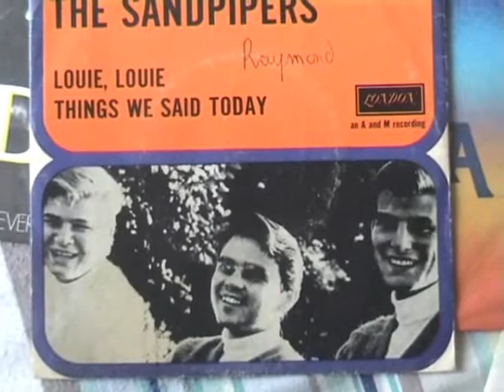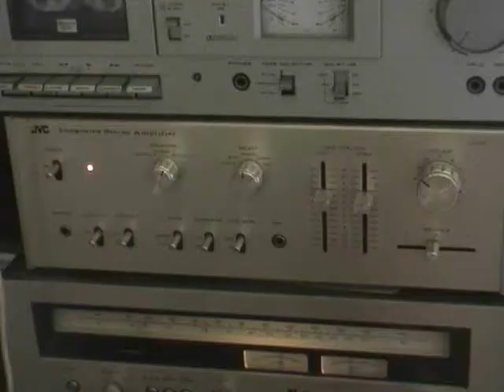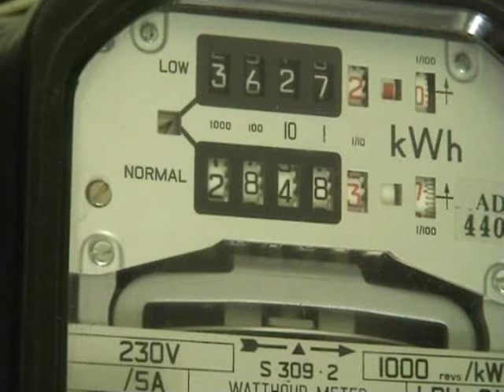Louie Louie -- Sandpipers -- 45 RPM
Forgotten classic from The Sandpipers on a 45 RPM vinyl. This is the MONO version which sounds better than the later released stereo versions. Most radio stations in the mid to late 60's broadcasted on the A.M. in mono hence no stereo record pressings were in high demand in those bygone days.
Enjoy. To get the audio on the computer I recorded the 45 RPM record to reel to reel tape first, then putting it onto the computer into WAV files.